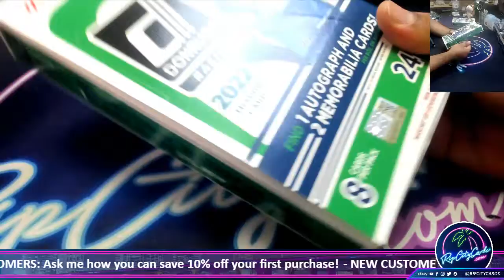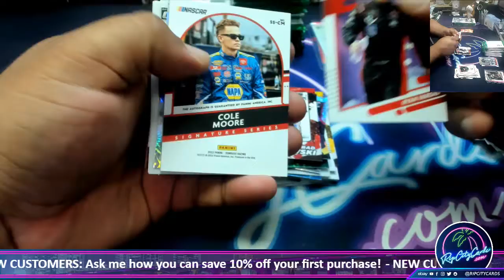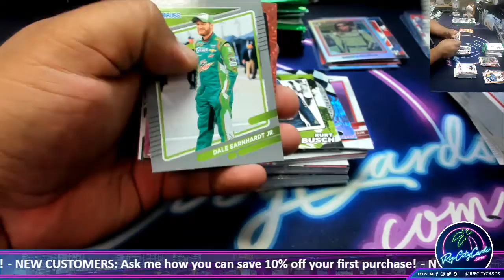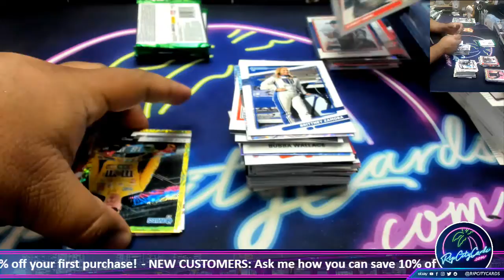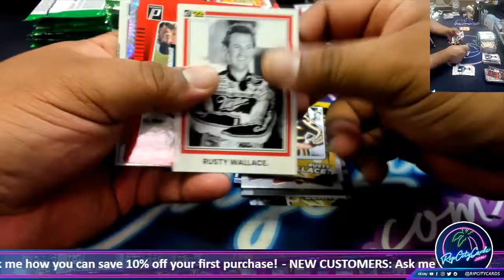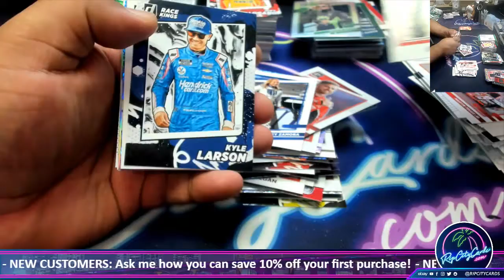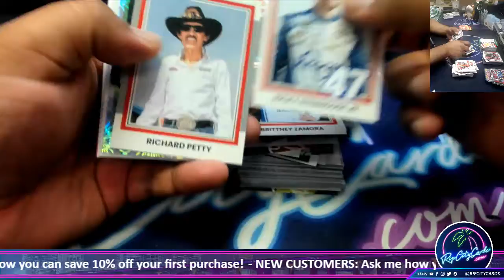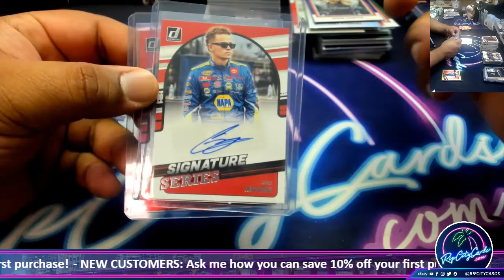2022 Panini Donruss Racing Hobby Boxes - 2 boxes - SR